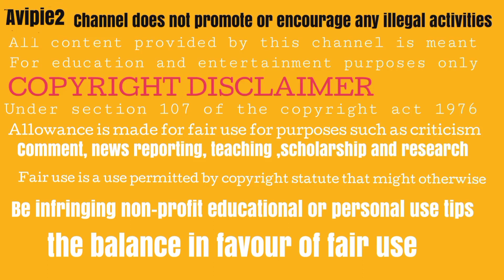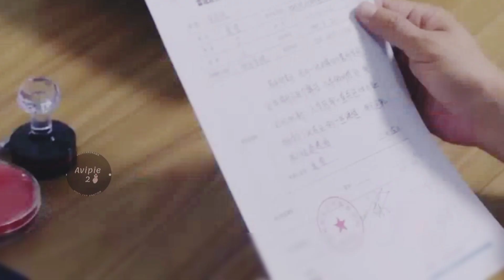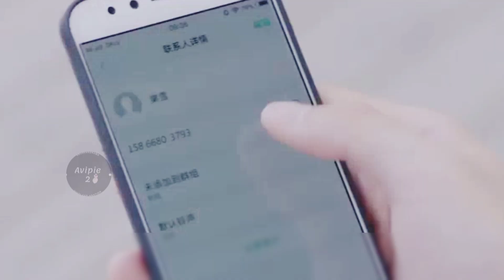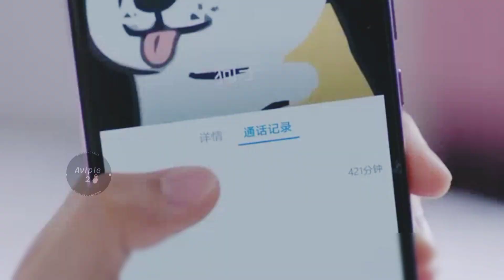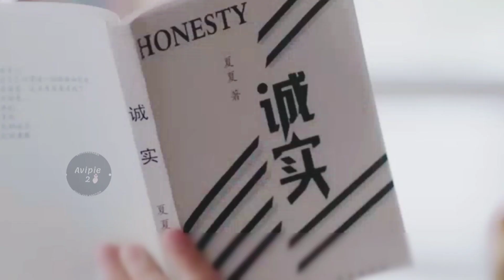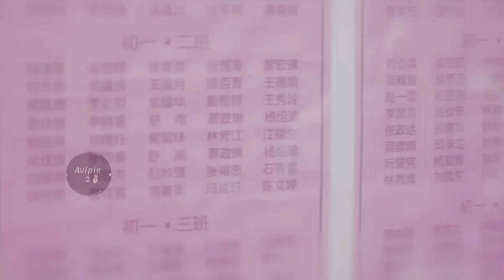PART 7 II ICE GOD AND SIMPLE GIRL LOVE STORY II SKATE INTO LOVE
Description:

A speed skating girl crosses paths with the ice hockey god of their school. Despite starting off on the wrong foot, they start on a journey to chase after their dreams.

During elementary school, the timid and cowardly Li Yu Bing had to endure his seatmate Tang Xue's constant bullying. Even so, they share one thing in common, a dream on the ice. When they meet again at Lin Da University, Li Yu Bing has become the school's ice god while Tang Xue's future remains hazy.

Li Yu Bing pulls a few strings to turn Tang Xue into his helper with the goal of getting payback for everything that she did. The more they spend time together, the more Li Yu Bing notices Tang Xue's good qualities. He realizes that his courage on ice is inspired by Tang Xue herself. In turn, he helps Tang Xue rediscover her dream in speed skating.

Problems arise when misunderstandings from the past catch up to them. Figure skating prodigy Yu Yan enters the picture. Tang Xue's first love Bian Cheng also returns all while school beauty Zhou Ran continues to make trouble. As they face roadblocks from disapproving parents and fierce competitors, they land in the crossroad that will decide their sports career. As the two impassioned youths put on their skates, they glide into the unknown but exciting future ahead.

Adapted from a novel of the same name by Jiu Xiao Qi

Director: Chu Yui Bun [朱锐斌]

Country: Chinese

Status: Completed

Released: 2020

Genre: Childhood; Comedy; Drama; Romance; Sports; Youth;